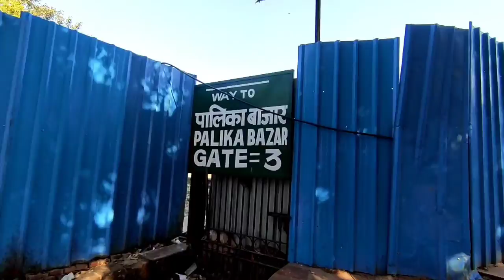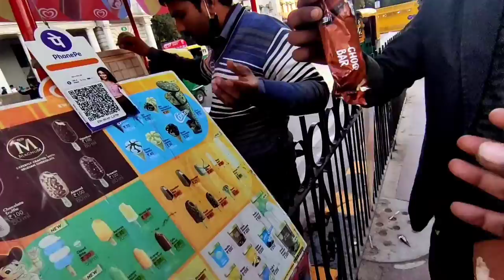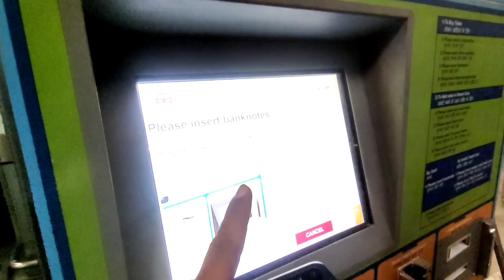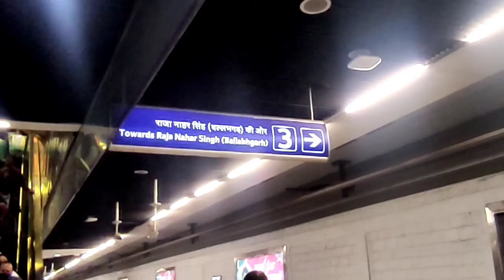हमारी पूरी फैमिली एक साथ निकल पड़ी दिल्ली घूमने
Aap apni rai Comment box me COMMENT kar ke jarur bataye.

Allinonevid